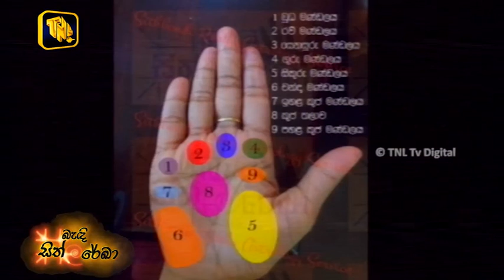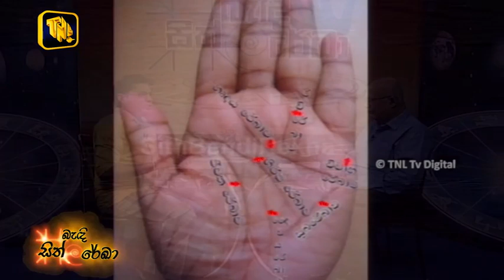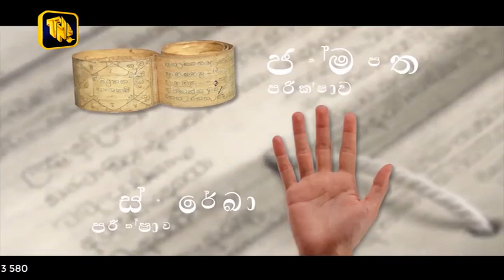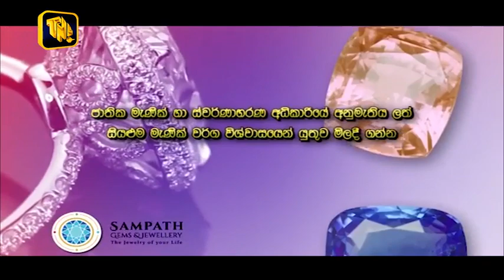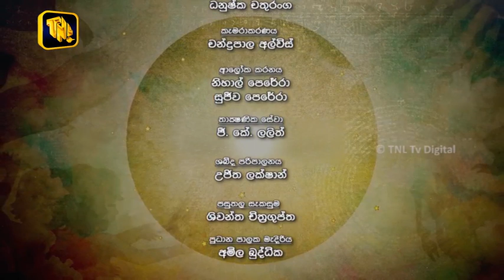TNL Tv - Sith Bendi Rekha Program - 2019.01.02